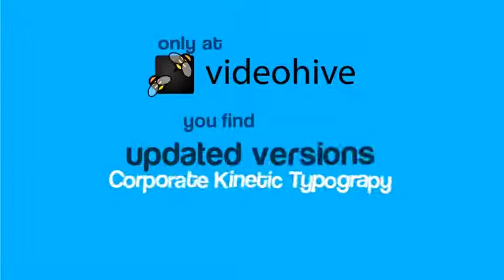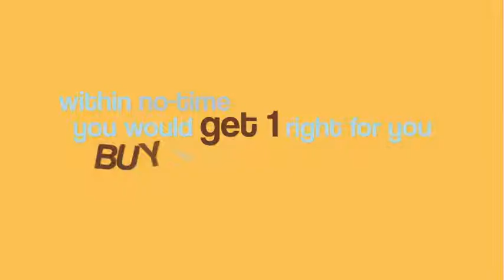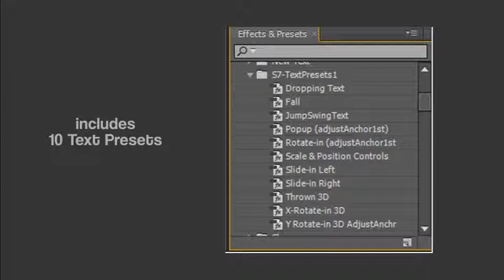After Effects Project Files - Corporate Kinetic Typography - VideoHive 7755661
Just Updated, Now in v2... - 2 Main Versions 10- color versions. - 15 Color Suggestions. - 10 Text Presets. - Updated PDF UserGuide 9pages.